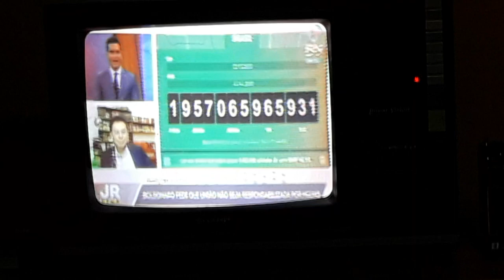LINHA CINZA 2008/09.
INFLUENCIADOR DIGITAL:
SALA DE BATE PAPO DESCREVENDO:
LINHA MOTOBRAS 2008/09 DUAS FAIXAS AM/FM RECEPTOR ANALÓGICO.
1°RM-PF22 AM/FM DE 2008.
2°RM-PF23 AM/FM DE 2009.
ME SIGA NO INSTAGRAM @.